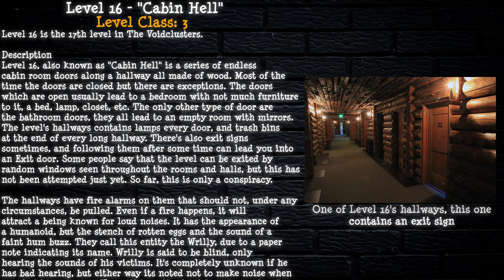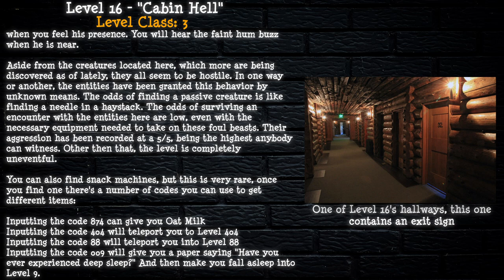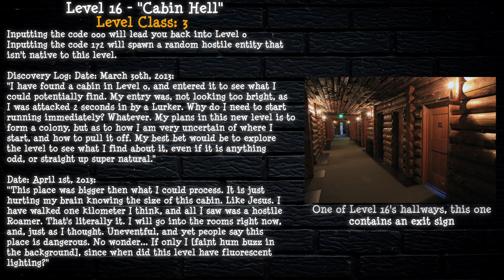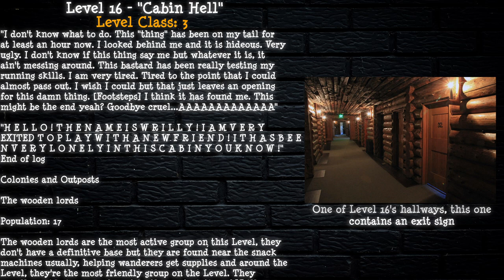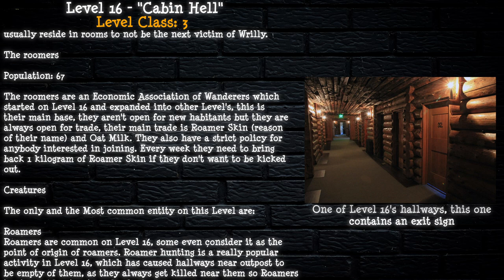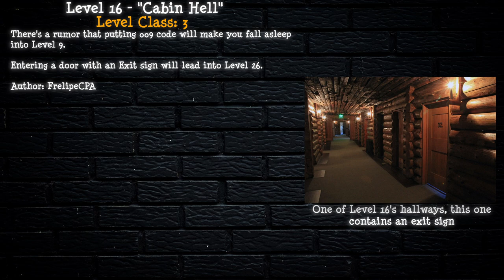Level 16 - Cabin Hell (ft. Mr. N-Zero) | Levels of The Voidclusters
Level 16 of The Voidclusters - "Cabin Hell"

Written by FrelipeCPA